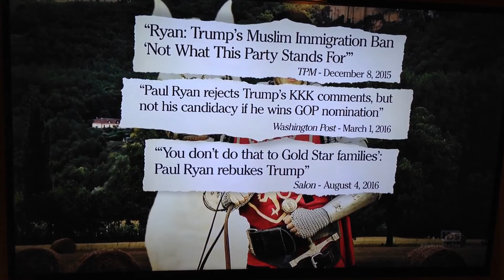Samantha Bee Full Frontal Paul Ryan Explains why Paul Ryan is a P*ssy